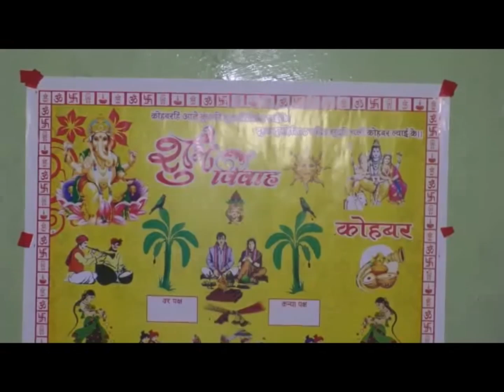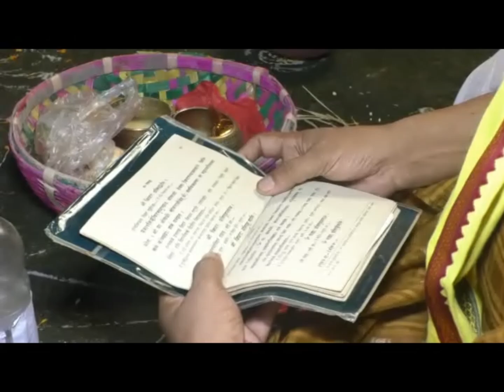Our Wedding Vlog👩🏻‍❤️‍💋‍👨🏼(Part-2)||Sushant| Sushant shipra wedding||Br11traveller vlogs